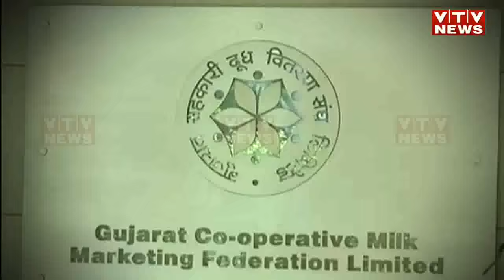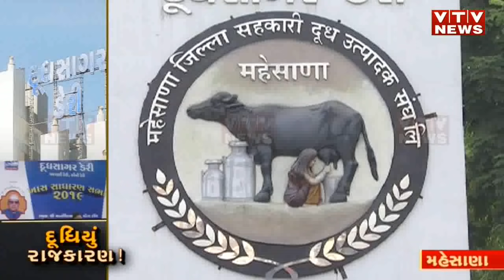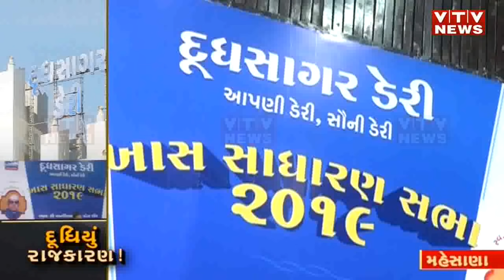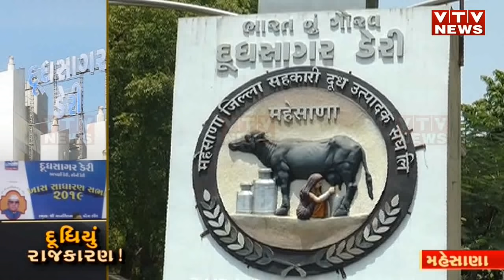ઉત્તર ગુજરાતની નામચીન ડેરીનો મહાનિર્ણય, GCMMF ને દૂધસાગરનાં રામરામ! | Vtv Gujarati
ઉત્તર ગુજરાતની નામચીન ડેરીનો મહાનિર્ણય, GCMMF ને દૂધસાગરનાં રામરામ!.